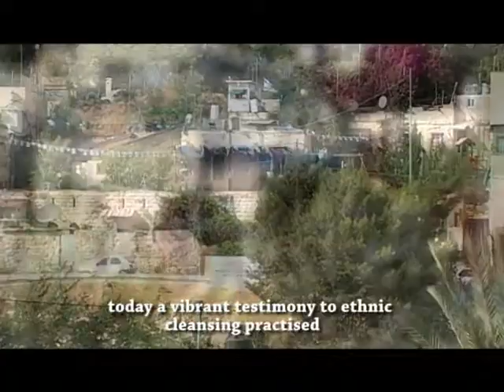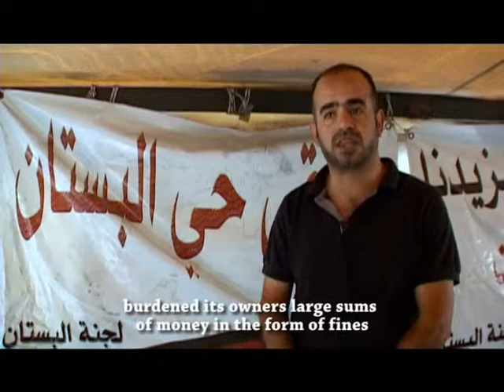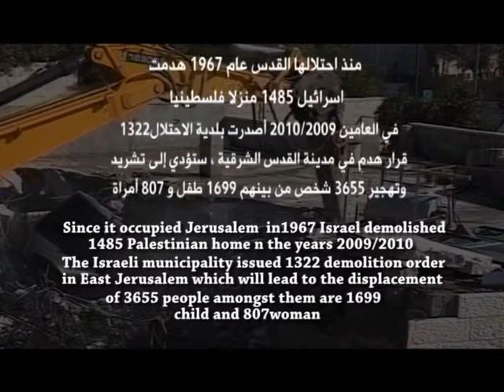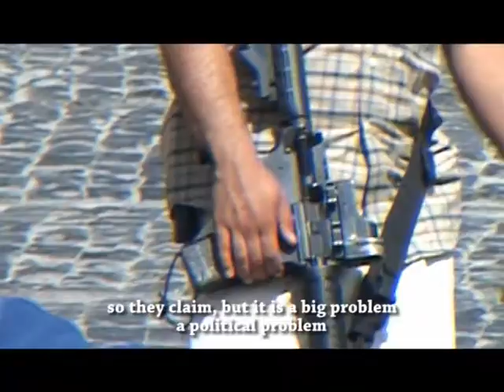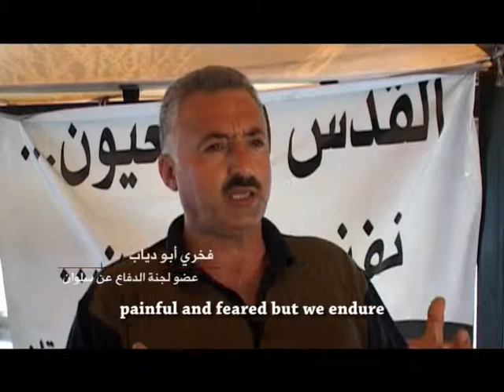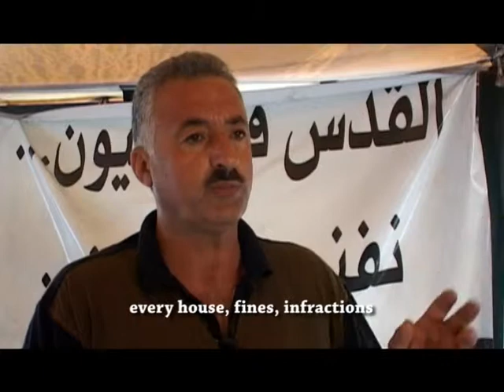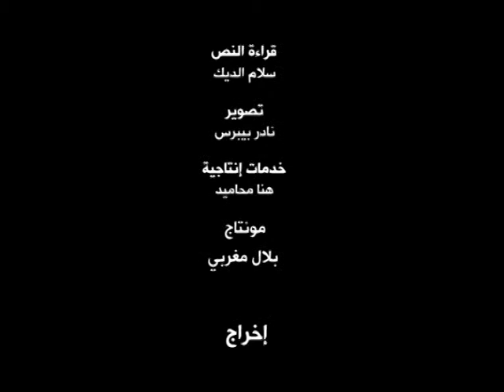المركز الفلسطيني لقضايا الاعلام والديمقاطية (فضاء)